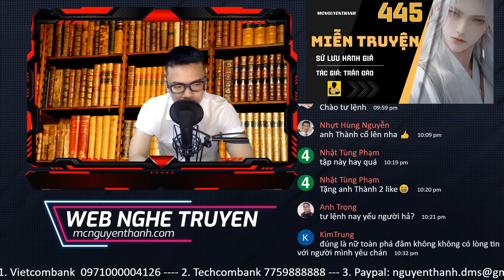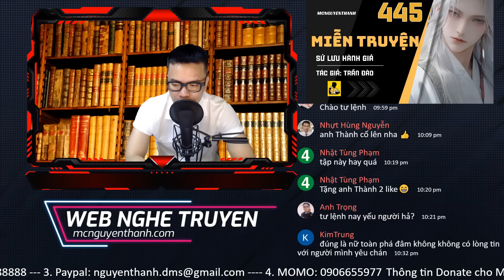MIỄN TRUYỆN - Phần 445 | Đám Cưới Của Ngô Miễn | MC Nguyễn Thành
Tên Truyện: SỬ LƯU HÀNH GIẢ - Ngô Nhân Địch
Câu chuyện hai nghìn năm của Ngô Nhân Địch
SỬ LƯU HÀNH GIẢ | Phần 445
Tác giả: Trần Đào
Thực Hiện: MC Nguyễn Thành
Cảm ơn các bạn đã luôn lắng nghe Nguyễn Thành đọc.
1. Vietcombank
Chủ Tài Khoản: Nguyễn Hữu Thành
VIETCOMBANK chi nhánh Hà Nội
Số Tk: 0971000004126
2. Techcombank
Chủ Tk: Nguyễn Hữu Thành
TECHCOMBANK ĐÔNG ĐÔ
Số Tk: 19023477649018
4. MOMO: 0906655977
© Bản quyền thuộc về Nguyễn Thành
© Copyright Nguyễn Thành  & Do not Reup